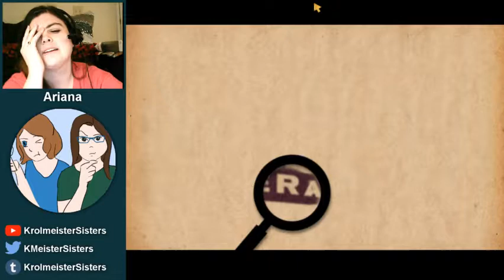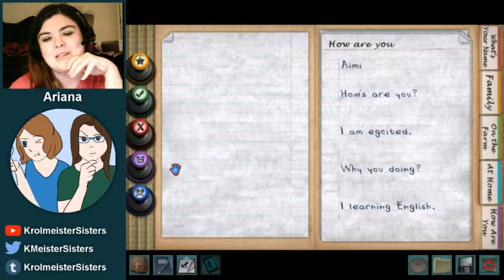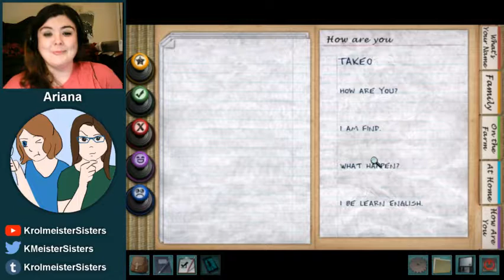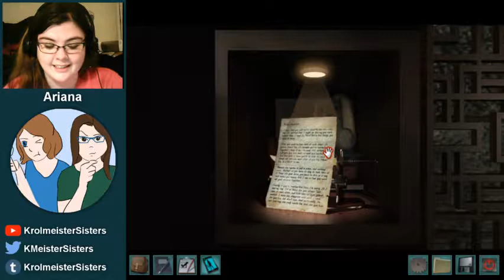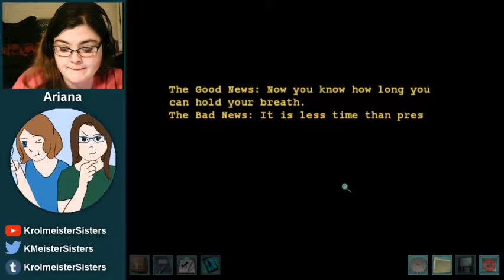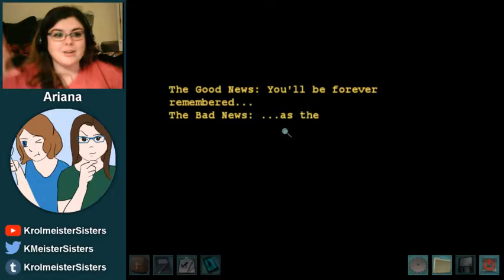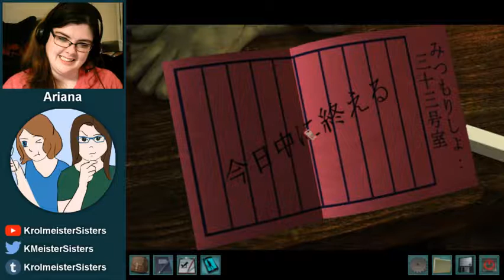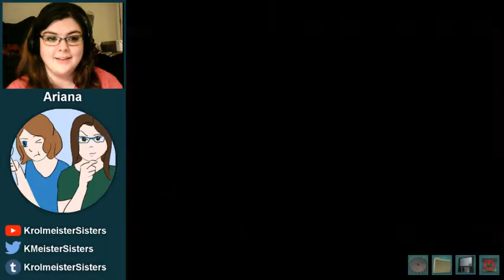Ariana Streams: Shadow at the Water's Edge Pt 5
Ariana plays Shadow at the Water's Edge!

Watch her play a really hard nonogram! :V

Go to 3:58 for end of prestream
Go to 2:03:14 for end of nonogram